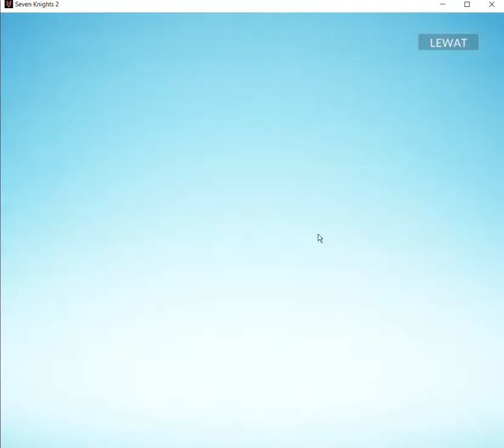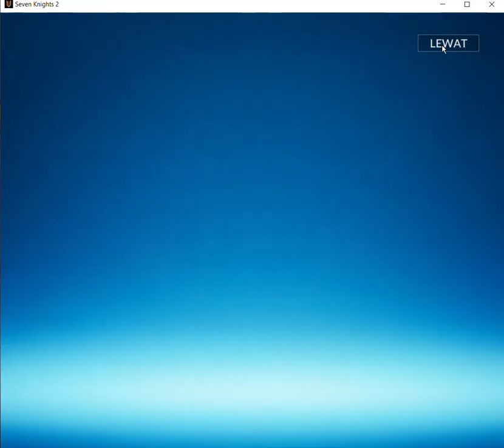SUMMON TICKETS x10 SHANE L+ | SEVEN KNIGHTS 2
Seven Knights 2 NEW Banner Nestra's Disciple Shane & Vindictive Blade Aquila
hero x10